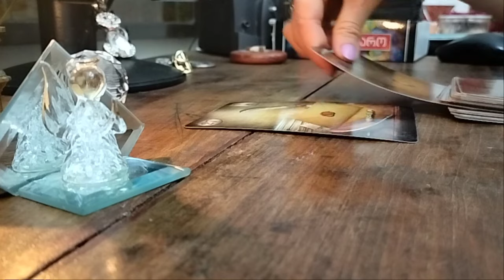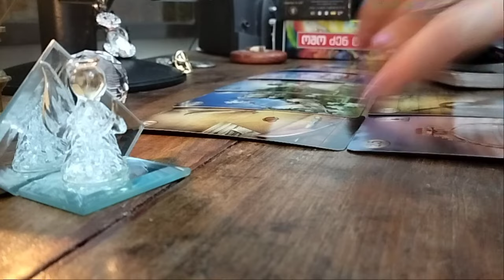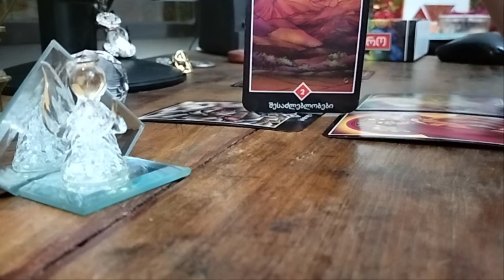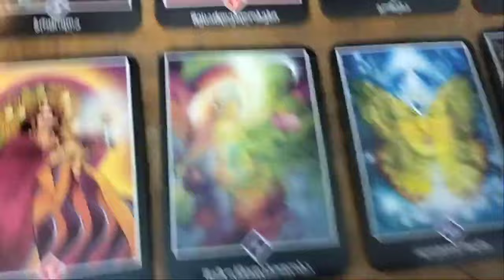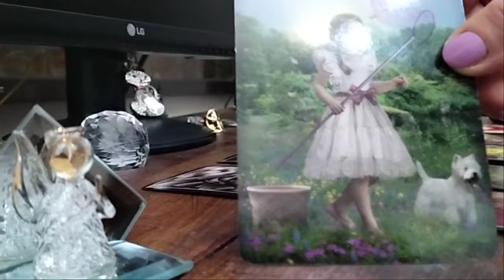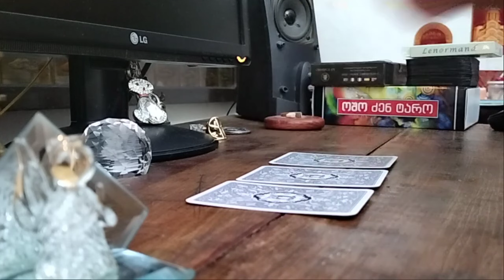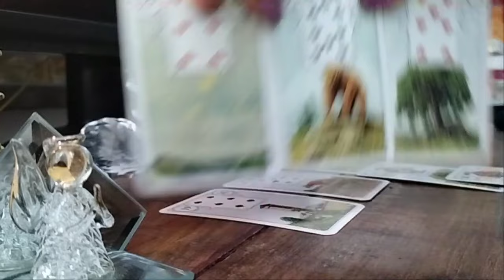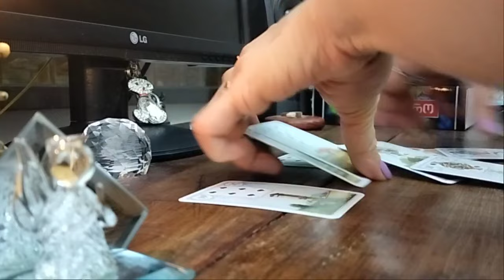ფიქრობთ რომ სამყარომ ზურგი შეგაქციათ? როგორ ხედავს ამას ტარო? – ✨✨✨🃏🃏🃏✨✨✨